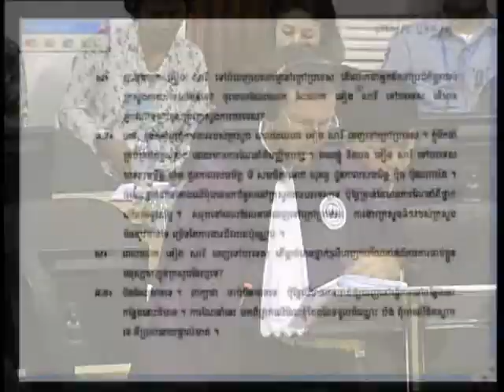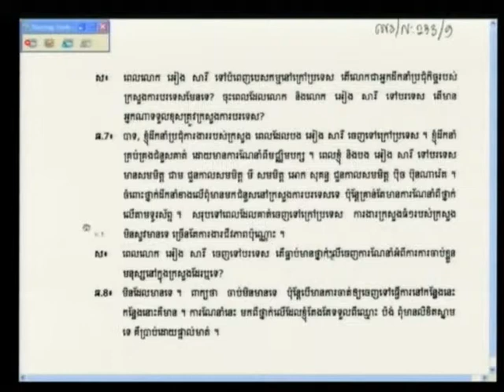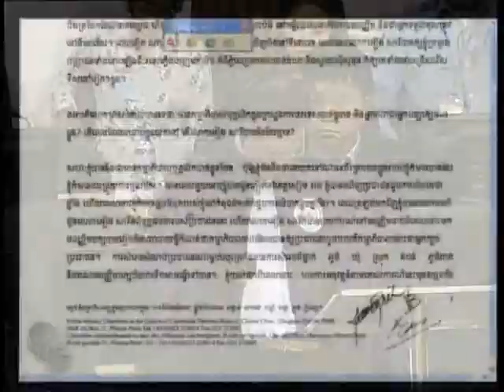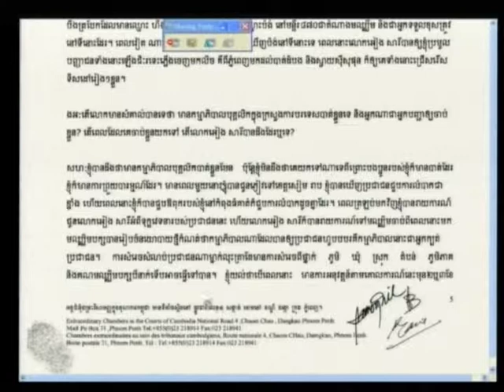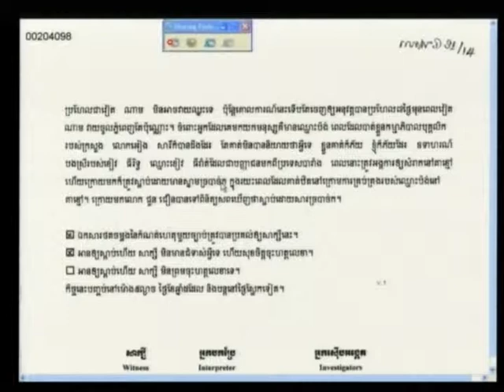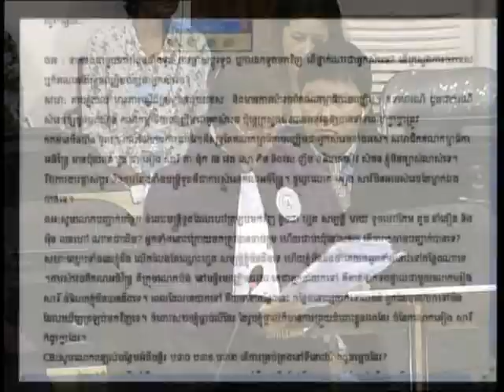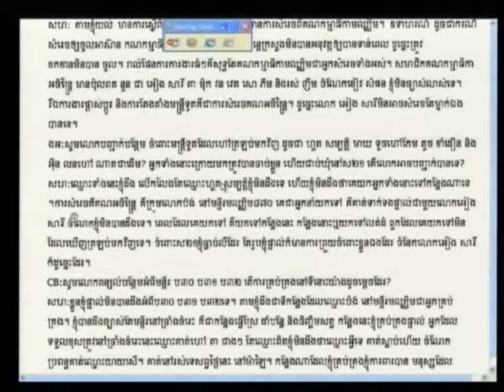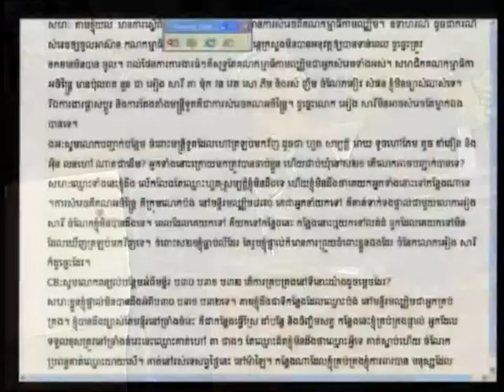E1 67R 2012 04 24 S1 EN FR Pub